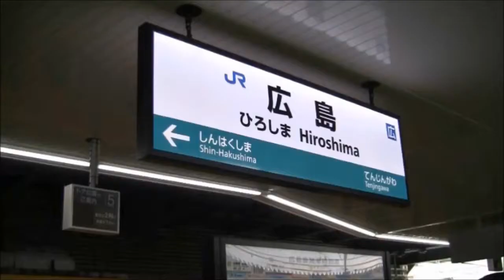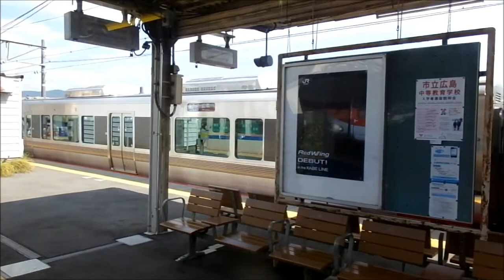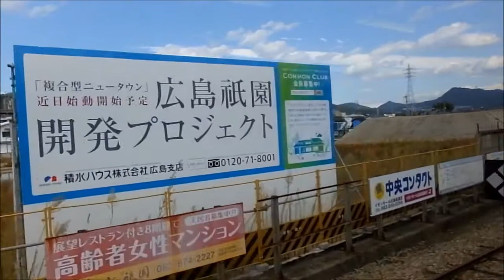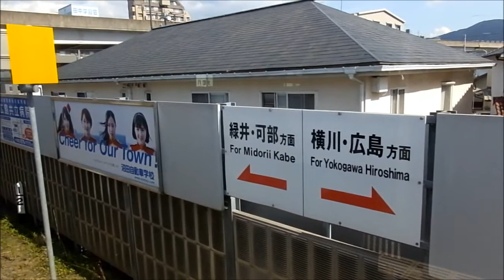可部線105系可部行（広島→可部）車窓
可部線広島行の可部-広島 全区間車窓走行音です。可部線は、「広島シティネットワーク」に属す路線の一つで、広島市中心部から太田川右岸を北上し、安佐北区・安佐南区のニュータウンと市中心部を結ぶ都市近郊路線です(Wikipediaより)。
105系の走行音とともに駅間の短い可部線の車窓をお楽しみください。
なお、本動画を作成するにあたり、中島-可部間の前面展望および可部駅の当時の映像をgudon-an様よりご提供いただき使用をさせていただきました。
また、側面展望動画をyoman7206様より使用をさせていただきました。この場を借りてお礼を申し上げます。
【収録内容】
広島発(1:08)→新白島(3:55)→横川(5:46)→三滝(7:31)→安芸長束(9:31)→下祗園(11:31)→古市橋(13:32)→大町(15:34)→緑井(16:45)→七軒茶屋(18:14)→梅林(21:03)→上八木(25:40)→中島(28:15)→可部着(30:50)
This is the Kabe Line train for Kabe.
撮影：gakuo1225, yoman7206様, gudon-an様 / 編集：gakuo1225